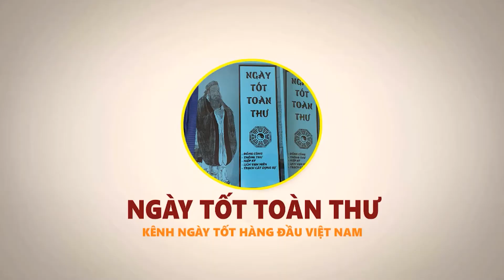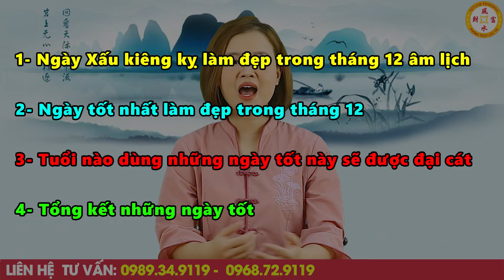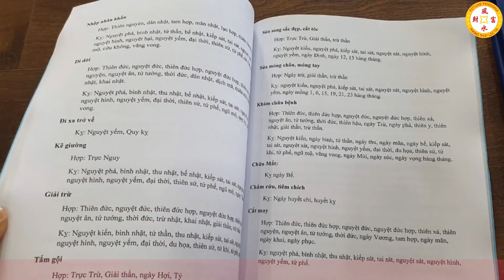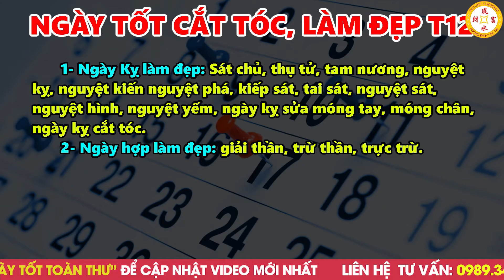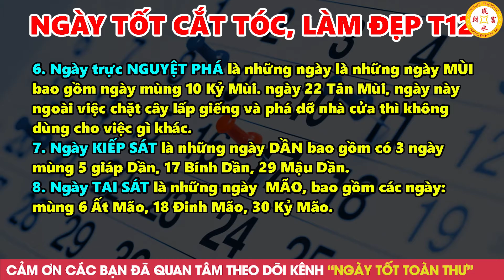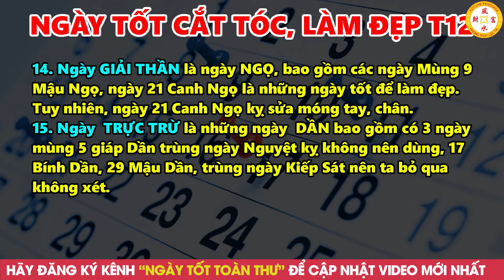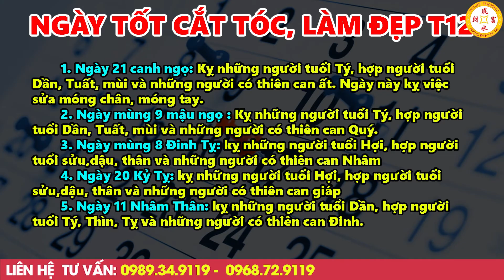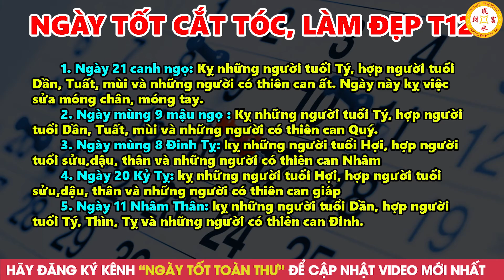Ngày Tốt Cắt Tóc Tháng 12 Âm Lịch Làm Đúng Bạn Sẽ Giàu To, Thần Tài Cho Lộc, Đừng Dại Bỏ Qua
Vật phẩm phong thủy chiêu tài lộc, hóa giải vận hạn:
01. Linh phù giải hạn
02. Hồ lô hóa giải Ngũ Hoàng
03. Mai Hoa Phú Quý
04. Gương bát quái tinh cầu
05. Kim bài thái tuế 2023
06. Vòng tam hợp Dần Ngọ Tuất
07. Vòng tam hợp Thân Tý Thìn
08. Vòng tam hợp Hợi Mão Mùi
09. Vòng Tam Hợp Tỵ Dậu Sửu
10. Bát bảo tâm kinh
11. Minh Quang pháp bảo cầu
12. Minh Quang pháp bảo lục giác
13. Tỳ Hưu Lộc Tài (Đồng)
14. Tỳ Hưu Khai Vận ( Bạch Ngọc)
15. Bách Niên Tụ Tài ( tụ tài lộc)
16. Song long ngọc ấn ( ấn thăng quan)
17. Kim bài ngũ Lộ Thần Tài
18. Hồ lô bình an ( treo xe)
19. Móc khóa văn xương
20. Ống bút văn xương gỗ đào
21. Bút văn xương gỗ đào
22. Bút văn xương gỗ đào nhỏ
23. Hoa mai kim tiền ( mạ vàng )
24. Các vật phẩm phong thủy khác